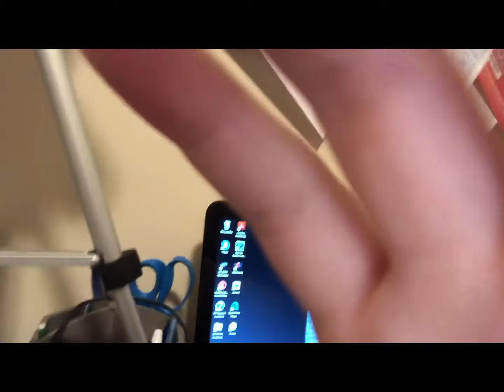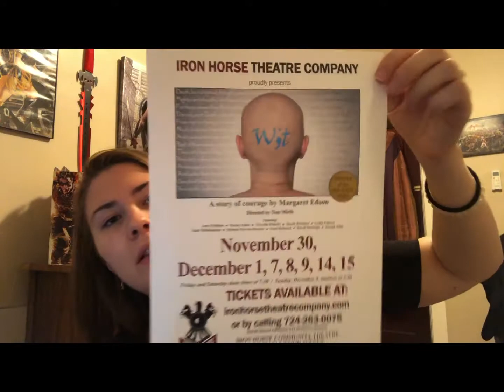LIFE UPDATE & A VIDEO I DIDNT INTEND TO POST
Guess who's baaaccckkk!!!
idk. not me. maybe...

Slide into my DMs on instagram @saracbrunner